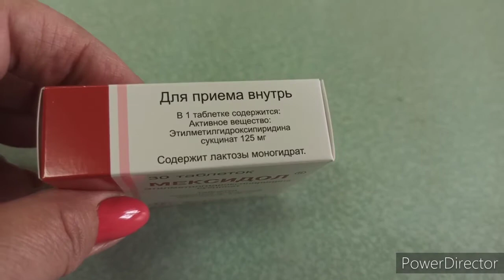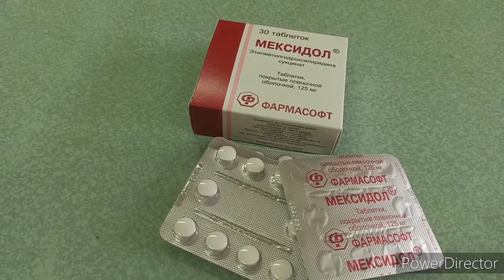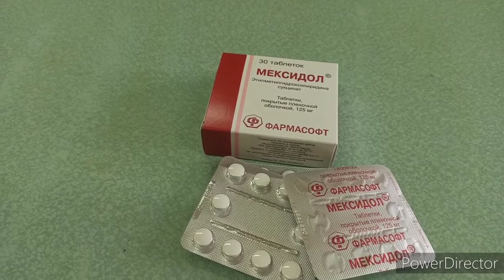МЕКСИДОЛ ПОКАЗАНИЯ К ПРИМЕНЕНИЮ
Видео инструкция о препарате МЕКСИДОЛ № 30 таблетки .
Описаны основные моменты инструкции по применению.  Имеются противопоказания! Перед использованием проконсультируйтесь с врачом.
Узнайте информацию о приеме и дозировках ещё до похода в аптеку .